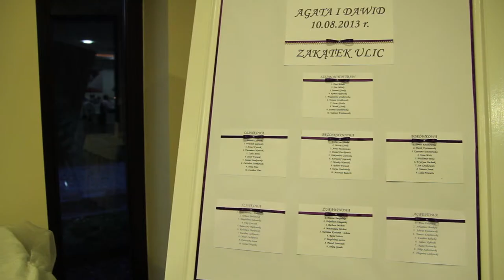Agata Dawid Czołówka Weselna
Czołówka weselna zrealizowana przy pomocy dwóch lustrzanek.